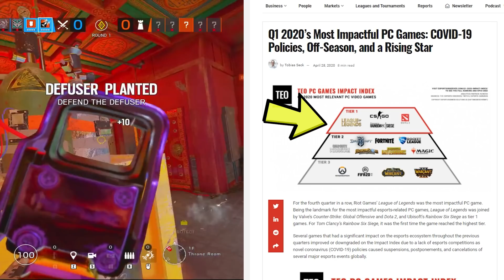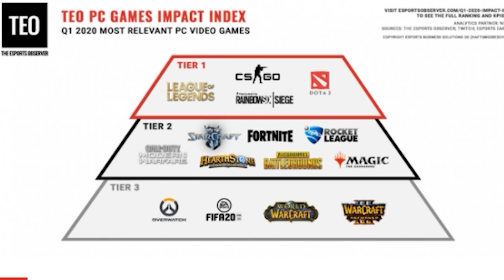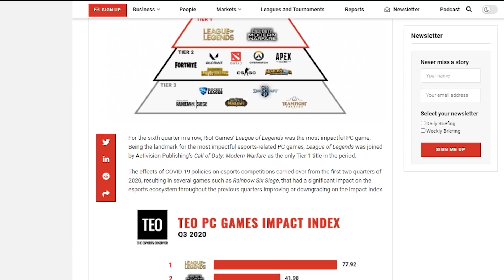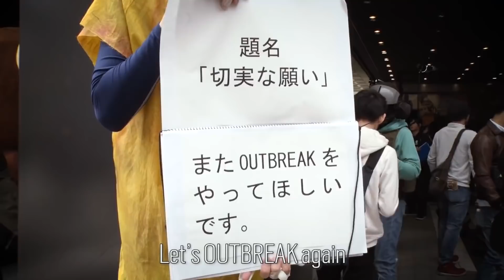ACABOU A ERA DO RAINBOW SIX SIEGE? MINHA ANÁLISE DA ESTABALIDADE DO JOGO!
Rainbow Six Siege morreu? Essa é uma das perguntas mais frequentes relacionadas a Rainbow6 desde que eu entrei para a comunidade! R6 faliu? Rainbow6 acabou? Bem... no vídeo de hoje eu vim trazer a minha análise sobre a estabilidade do jogo e tentar, na melhor das minhas capacidades, responder a esta pergunta! Talvez calar quem os que a fazem, talvez confirmar o que vocês já sabem! Talvez trazer uma perspectiva nova sobre o cenário e a comunidade de R6!

Hoje nesta análise sobre a estabilidade de Rainbow Six Siege eu vou motivar você a ficar dentrro da comunidade e explicar porque as pessoas estão sentindo que o jogo acabou e pq na verdade ele NÃO acabou!

• PC
Processador: i7-7700 Kaby Lake 3.6Ghz
Placa de Vídeo: RYZEN RX 5700 8GB
Fonte Corsair: 600W
Placa Mãe: H110M - GAMING 3

• ACESSÓRIOS
Monitor: BENQ ZOWIE XL2546 240Hz
Teclado Mecânico: Logitech G910
Mouse: BENQ ZOWIE ECI-B
Fone: Razer ManO'war 7.1

• CONFIGS:
Sensi.: 28x28x85 e 400 dpi
Prop.: 16:10
FOV: 90